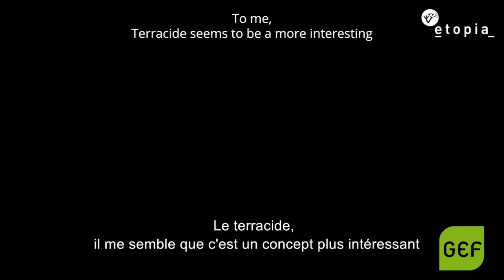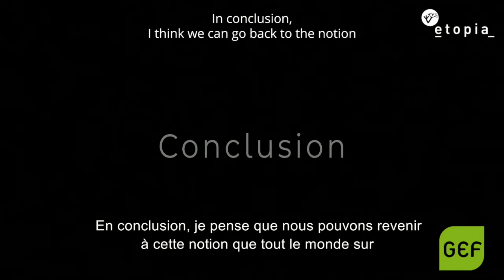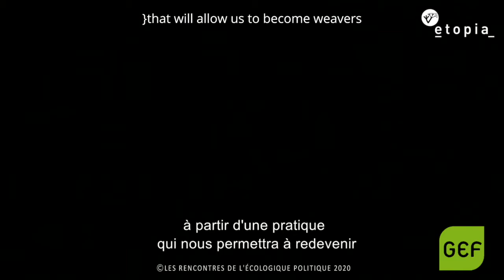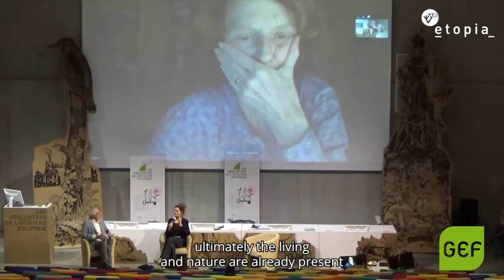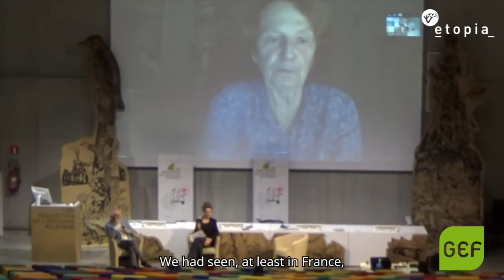(Co)Inhabiting the Earth Differently: Modernity Meets the Ecological Emergency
Moderated by Charlotte Luyckx, with Catherine Larrère, Jean De Munck, and Arturo Escobar.

Is it fair to say that our universalist, rational and mechanical way of seeing the world has caused our current ecological disasters? Are our notions of development or progress directly implicated in these crises? Shouldn’t the nature-culture, male-female, North-South, ignorant-knowledgeable divides be overcome?
Through the eyes of various speakers, we explore how the relationship to the world that we inherited from the Enlightenment needs to be questioned, given the many connections and beings that have been made invisible.

This session was recorded at Etopia's Political Ecology Days 2020 -  a three-day event of conferences, seminars, workshops, and festivities, all seeking to explore what political ecology means today. The recording was organised by the Green European Foundation with the support of Etopia and the financial support of the European Parliament to the Green European Foundation. The European Parliament is not responsible for the content of this session.